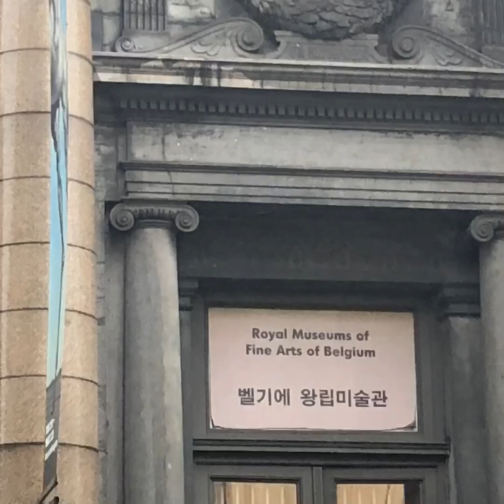Travel vlog : Brussels Belgium Belgian waffles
what a wonderful rainy day in belgium.